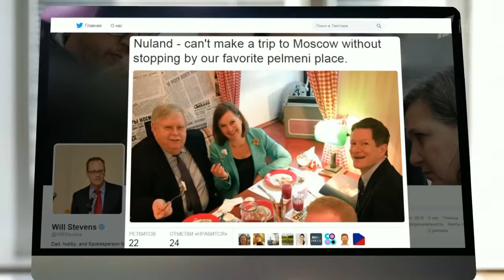Официальный Вашингтон признает проведение местных выборов в Донбассе, если они будут проходить в пол